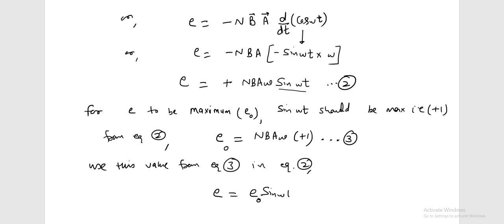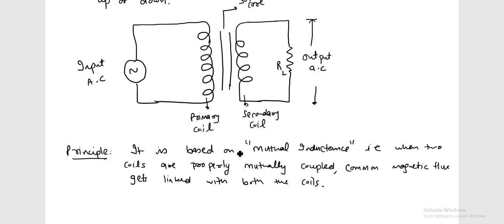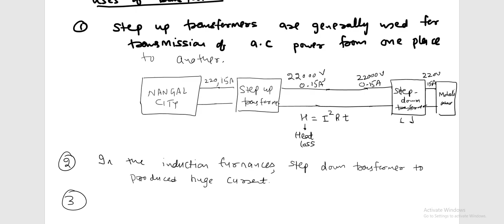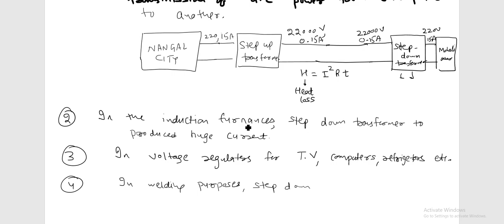CLASS - 4 ON ALTERNATING CURRENT G - 12